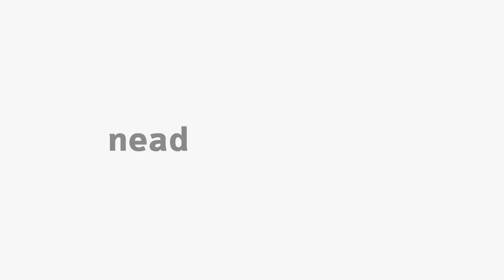[ADMP] Contabilidade Geral - Unidade I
Unidade I da disciplina de Contablidade Geral com o professor Marcos Roberto Kuhl para o curso de Administração Pública - EaD da Universidade Estadual do Centro Oeste do Paraná.